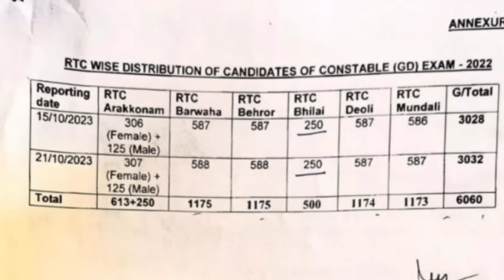SSC GD Big Notice CISF Training Schedule Confirm Ayyindi Full Detailsతెలుగులో By Soldier Akash kumar